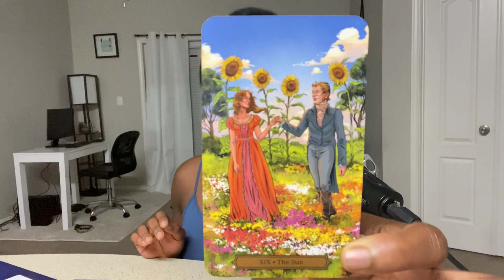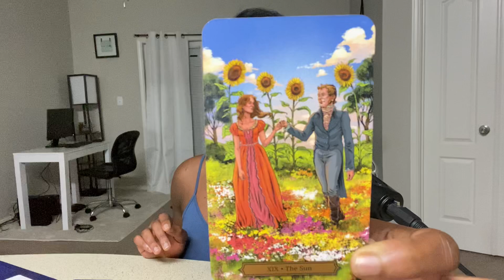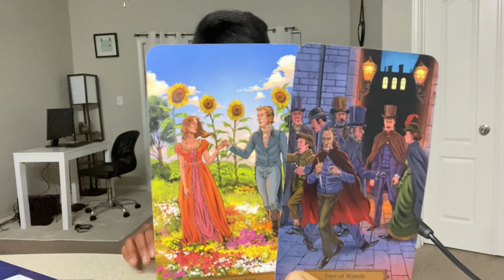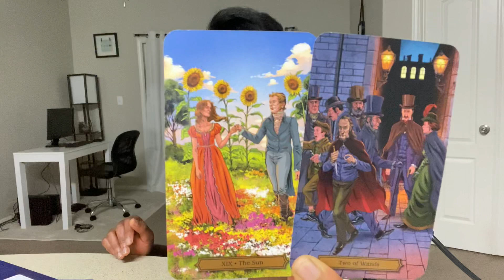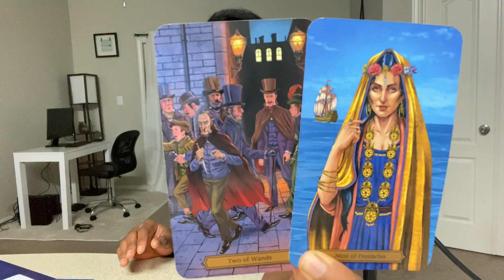CANCER: “J’AI RIEN À PERDRE” 17-19 OCTOBRE 2020